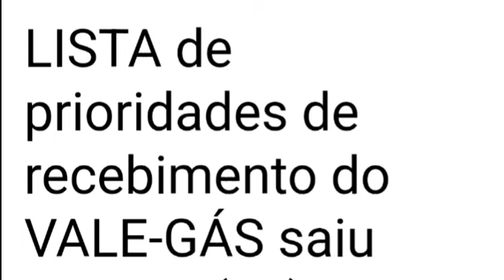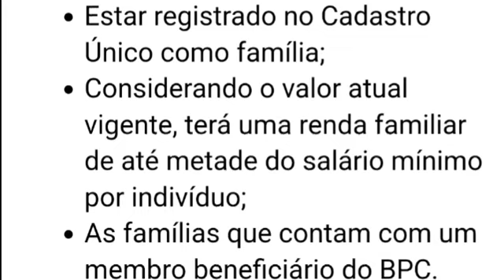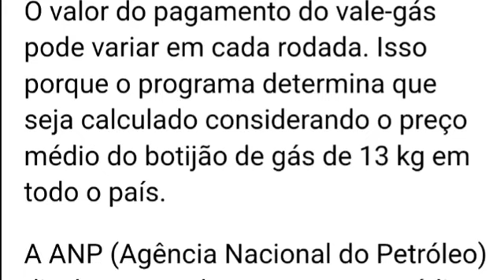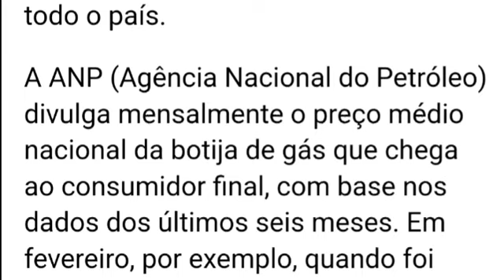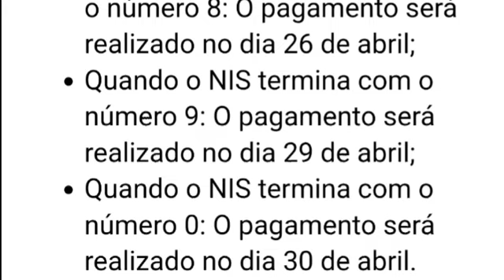LISTA de prioridades de recebimento do VALE-GÁS